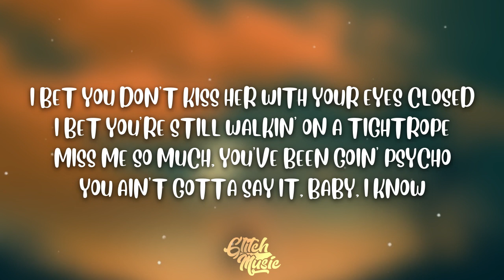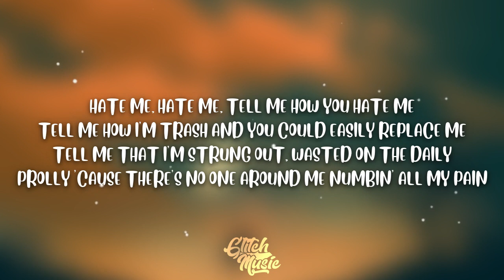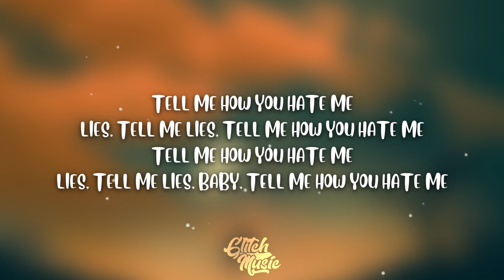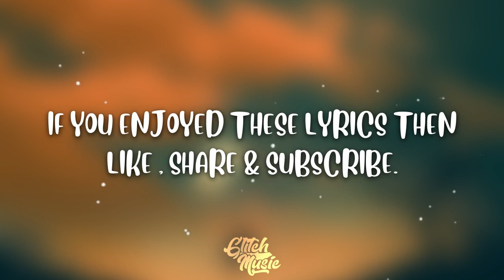Ellie Goulding & Juice WRLD - Hate Me (Lyrics)